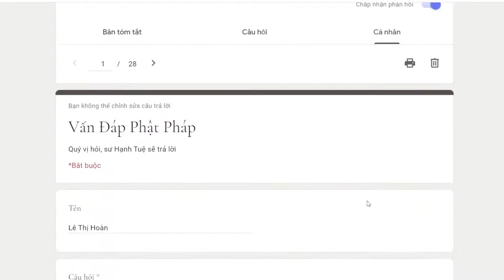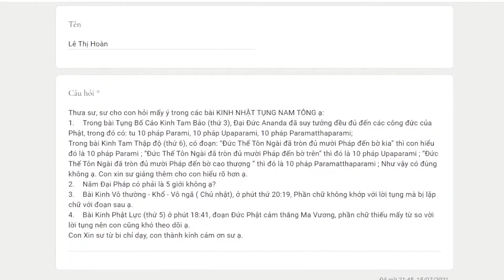791. Tục đế là gì Chân đế là gì?